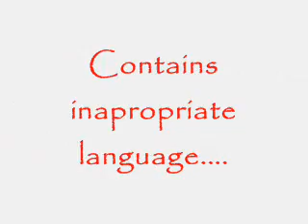Black ops - WTF are you looking at!?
A funny useless video